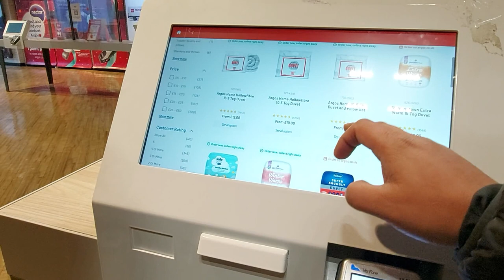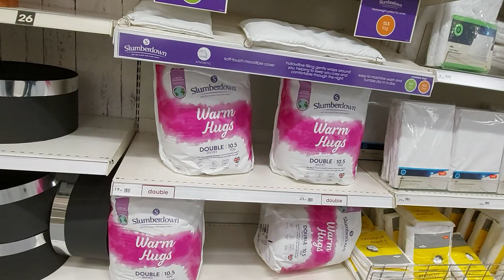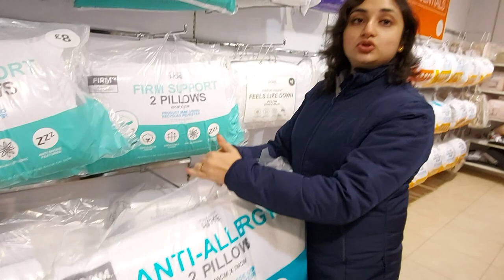শীতের কেনাকাটা, ইলফোর্ড, লন্ডন | Winter shopping in ILFORD, London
Shopping in Ilford, London for winter home essencial.

Tracks:
To Weather a Storm, Artist - Dan Lebowitz